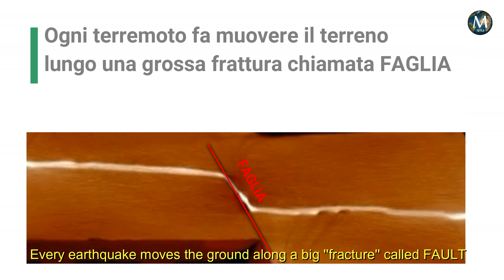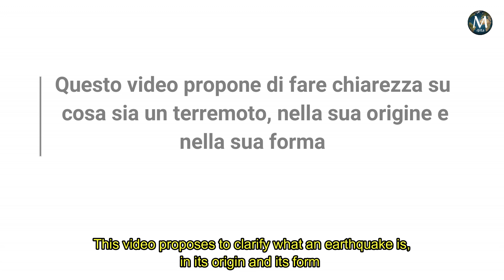Terremoto riprodotto in laboratorio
Un terremoto è l'effetto del movimento di una faglia. In questo video vedrete un faglia riprodotta in laboratorio. Questo tipo di analisi è chiamata "Sand box modeling" ed è stato svolto all'Istituto Francese dell'energia IFPen.